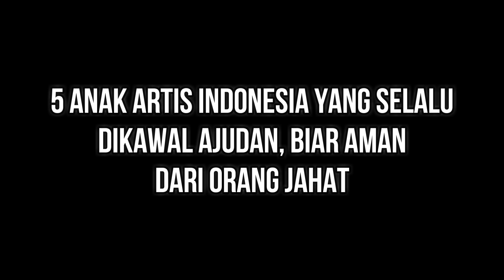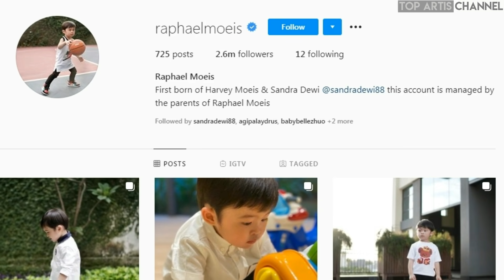5 Anak Artis Indonesia yang Selalu Dikawal Ajudan, Biar Aman dari Orang Jahat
Mempunyai orang tua artis terkenal, membuat anak-anak ini turut menjadi pusat perhatian. Mereka juga ikut populer seiring dengan nama besar orang tuanya. Sama seperti kepada orang tuanya, para penggemar juga ikut mengidolakan anak-anak ini. Mereka sering kali diminta foto bak artis cilik.

Mengetahui sang anak banyak yang mengidolakan membuat para artis khawatir. Mereka tak ingin ada hal-hal buruk terjadi. Oleh karena itu, mereka terpaksa memakai jasa ajudan untuk menjaga dan mengawal anaknya. Semua demi keselamatan sang buah hati. Berikut 5 anak anak artis yang dikawal ajudan: